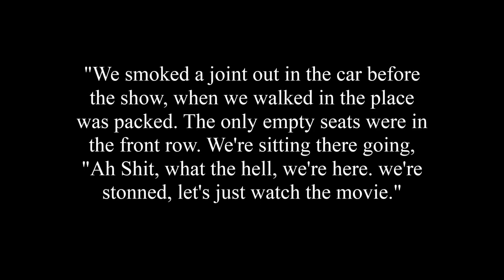The Doors 'Cinerama Double-Dome'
Back in "The Day"  I grew-up 20 minutes from Hollywood, one of our favorite hangouts that we did not have to sneak into was The Pacific Theatres Cinerama Dome, they played these truly righteously gigantic films on a curved screen that seem to swallow you into the action. We called it Cinerama Double-Dome cuz it was Psychedelic Maan!  Big Thanks to Smilebox who converted these films, you can see them on their platforms, including Youtube.(Copyright Disclaimer: Under Section 107 of the Copyright Act 1976, allowance is made for "fair use" for purposes such as criticism, comment, news reporting, teaching, scholarship and research.